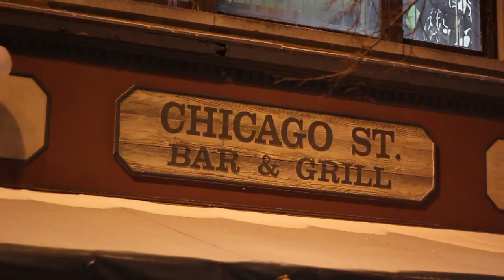Riverhorse - "Opal" Live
Watch in 720p for full quality.

An inside look with Riverhorse, live at Chicago Street Pub in Joliet IL.